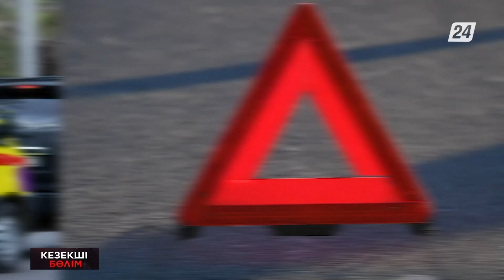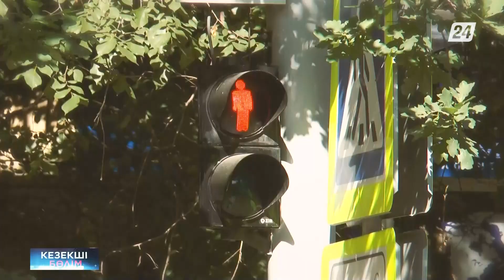Қызылорда облысында жантүршігерлік жол апаты болды | Кезекші бөлім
- Қызылорда облысында жантүршігерлік жол апаты болды;
- Солтүстік Қазақстан облысының екі тұрғыны заңсыз аң аулағаны үшін жауапқа тартылады;
- Қызылорда қаласында төлем терминалдарын ұрлағандар 7 жылға темір торға отыруы мүмкін;
- Алматыда жыл басынан бері 500-ге жуық жаяу жүргіншіні көлік қағып кетті.